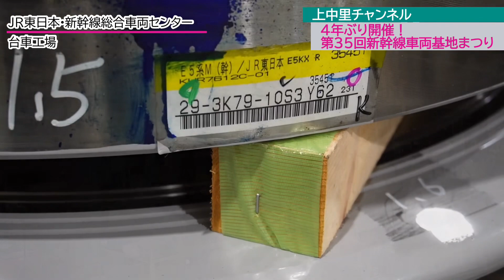4年ぶり開催！第35回新幹線車両基地まつり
2023年10月21日（土）、仙台郊外、宮城県利府町にある新幹線総合車両センターの公開イベントに行ってきました。